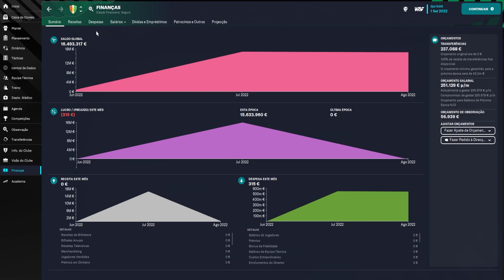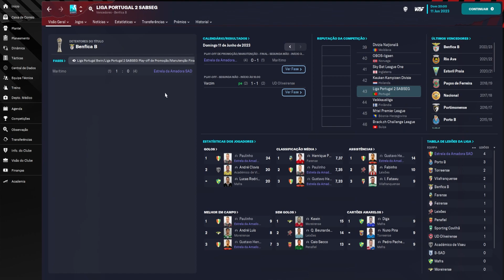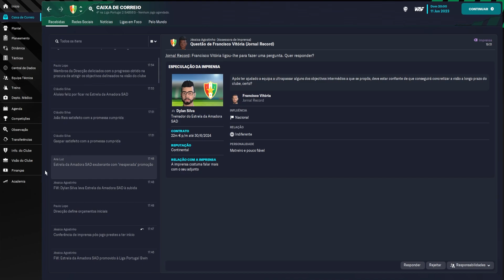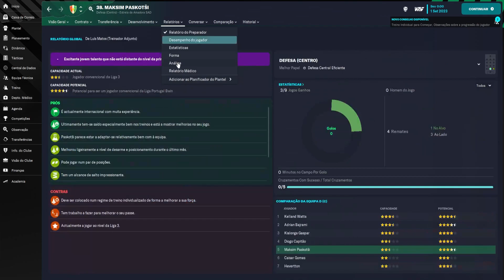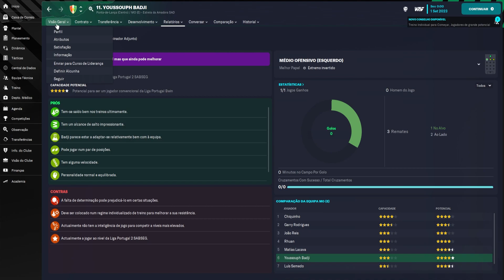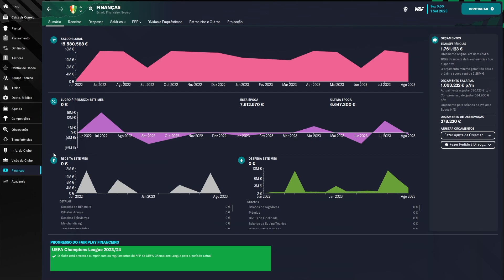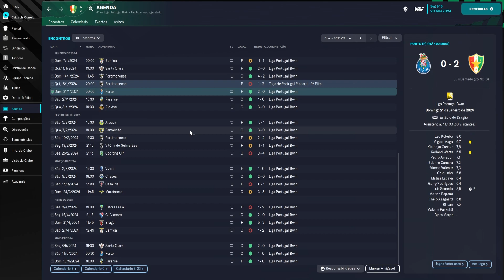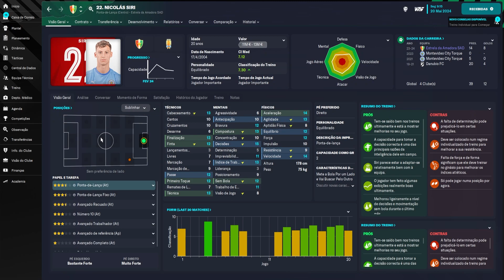FOOTBALL MANAGER 2023 | REBUILD ESTRELA DA AMADORA | PARTE 1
fm
football manager
fm 23
football manager 2023
rebuild
fm rebuild